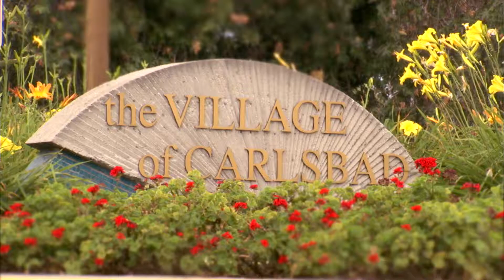This Is Carlsbad Village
Promotional video touting the charm and people of the seaside village of Carlsbad, California. Fresh ideas... Local Talent... Local Flavors!